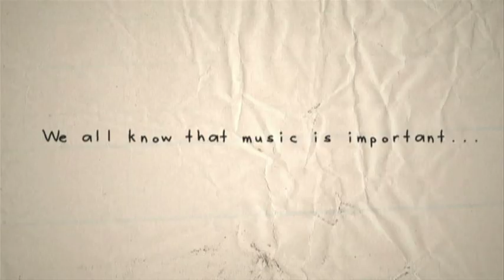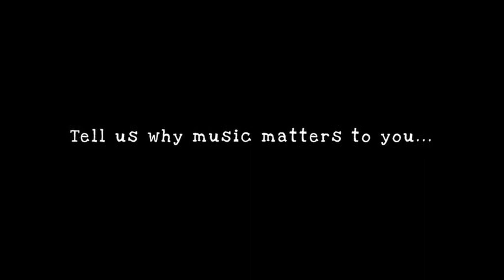Music Matters - The Story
Film by Elliot Dear / Winter Champion

Music Matters is a campaign that's aimed at starting a conversation with the listening audience and the only sensible way to make the point, is to let the music do the talking. We asked some people to make a series of short films focusing on some inspirational music, music that can't be ignored. We want to give fans a hand to navigate the huge variety of music available to them, particularly online.

The Music Matters mark signifies the support of musicians and their craft, and will be carried by legitimate music services and retailers. It will give music fans a a chance to make the ethical choice. If you think Music Matters look for MM mark on all supporting music sites.